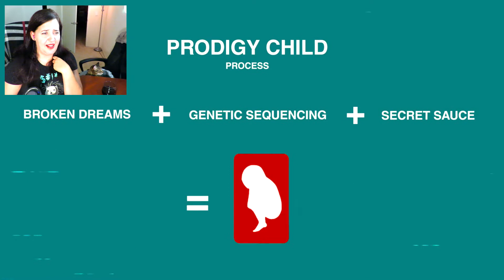❗️NEW❗️ Paradigm: MELISSA MELTDOWN | Cocktails & Consoles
I can't. I just. It won't.

BTW: check out the fabulous Officer Dan on his channels!